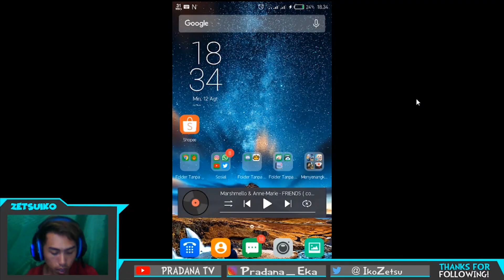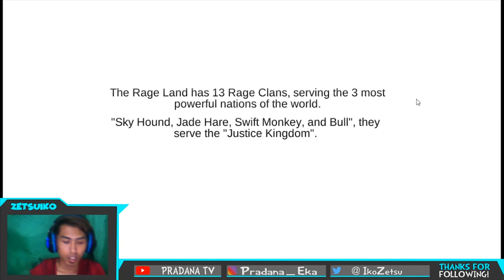GAME OFFLINE 300MB - SOUL BLADE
HALLO GAES, HARIINI GUA MAU SHARE KE KALIAN GAME OFFLINE LAGI SIZE CUMAN 300MB TAPI GRAFIKNYA MANTAPS... KURANG APA LAGI COBA,,, LAGNSUNG SEDOOOOT